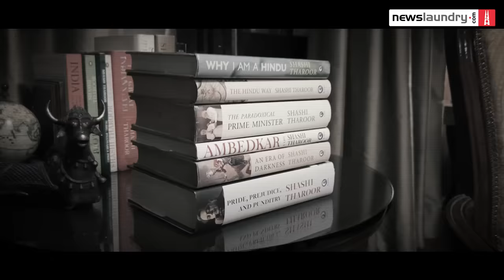Shashi Tharoor on ‘rubber stamp’ legislature, 2024 polls | NL Interview | Trailer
Congress MP and author Shashi Tharoor’s latest book — The Less You Preach, The More You Learn — recently hit the stands.

In a special conversation with Abhinandan Sekhri, Shashi talks about his books, including the “most pirated” one.

The Congress MP explains how women’s reservation in Parliament has been deferred to “the indefinite future”, and why the government’s delimitation exercise will “disempower” southern states. He also spells out INDIA alliance’s 2024 strategy.